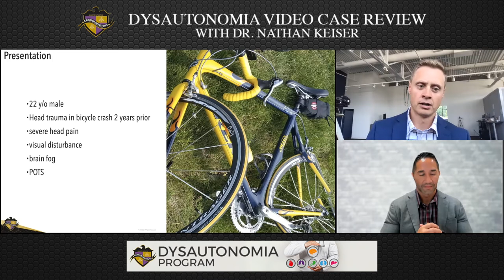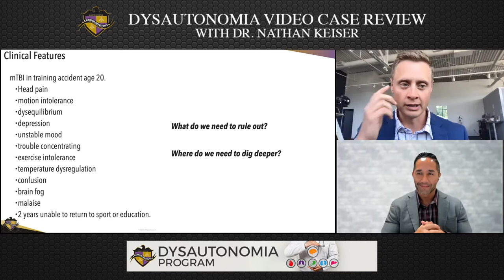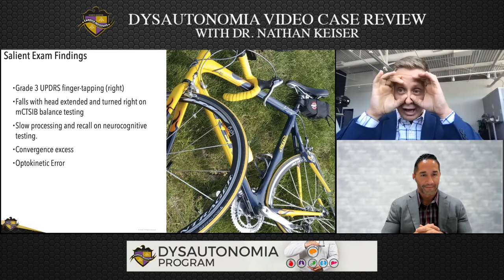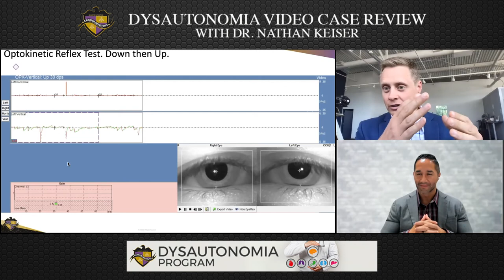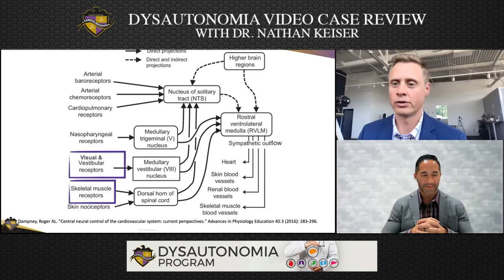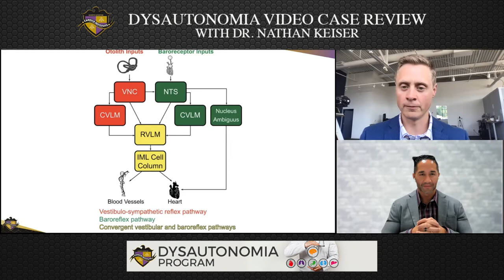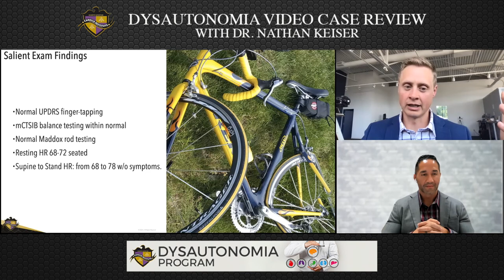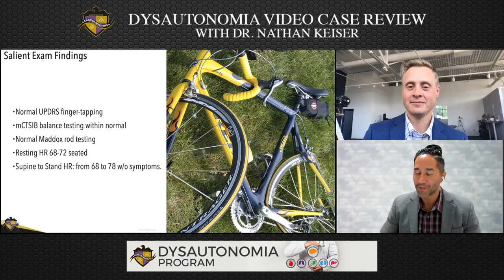Dysautonomia Case Review Series - Case 1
To learn more about the Dysautonomi program with the Carrick Institute